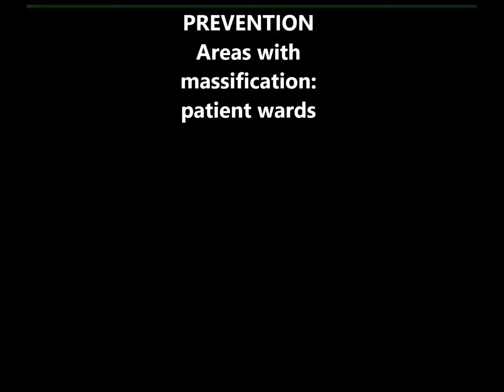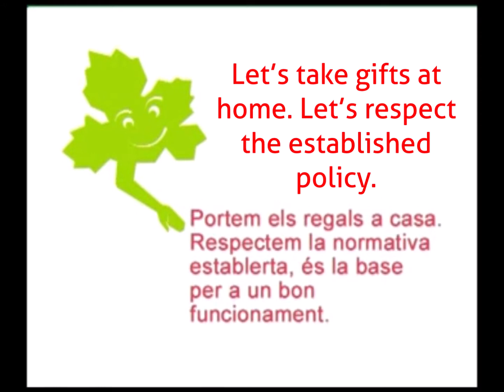Areas with massification